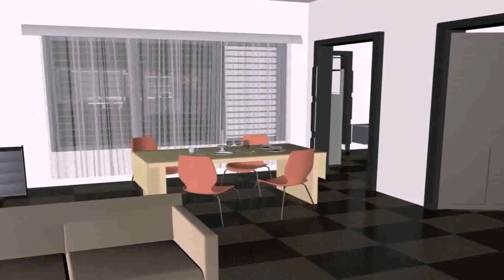3 Bedroom House Plans According To Vastu - Gif Maker DaddyGif.com (see description)